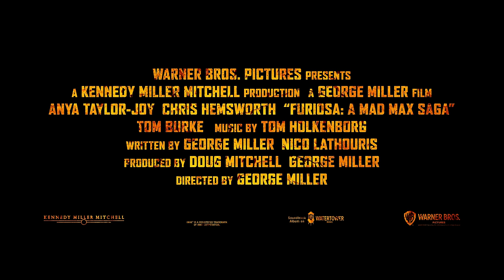FURIOSA : A MAD MAX SAGA | OFFICIAL TRAILER #2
She will return with a vengeance. Furiosa : A Mad Max Saga - Only in theaters May 24.

Warner Bros. Pictures Presents, in Association with Village Roadshow Pictures, A Kennedy Miller Mitchell Production, A George Miller Film, “Furiosa: A Mad Max Saga.”  The film will be distributed worldwide by Warner Bros. Pictures, in theaters only nationwide on May 24, 2024 and internationally beginning on 22 May, 2024.